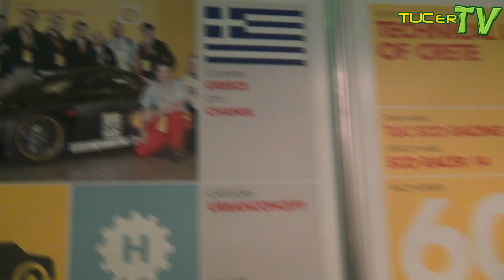TUC Eco Racing Shell Eco Marathon 2014 - Day 1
Η νέα ομάδα TUC Eco Racing του Πολυτεχνείου Κρήτης ξεκινάει την προσπάθειά της και για φέτος στον διαγωνισμό της Shell (Shell Eco Marathon 2014) για νέες επιτυχίες. Η πρώτη μέρα του διαγωνισμού...